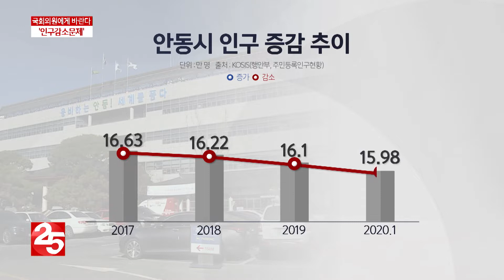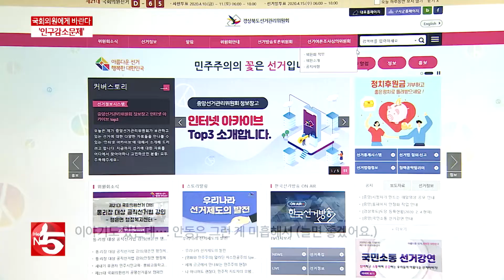국회의원에게 바란다 ′인구감소문제′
지역에서 손꼽히는 중요한 이슈 중 하나가 바로 ′인구감소′문제죠. 이렇다 보니, 많은 국회의원 후보들에게도 ′인구감소, 지방소멸′ 문제는 최대 관심사이기도 한데요. 안동의 인구유출 문제에 대한 시민들의 생각을 민심청취버스를 타고 들어봤습니다.